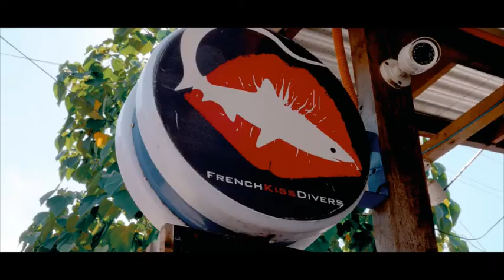French Kiss Divers Coron, Philippines. The Beginnings...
Here is a short introduction of the French Kiss Divers Coron dive center.
With the staff of the right beginnings.
Karim, who is the Boss and create the two dive centers of the Philippines was still here (thought for you our friend) to introduce his baby to us.
Many things have changed today, we did improved a lot and the spirit is still here to make you enjoy your dive experience with us.
Waiting for you all...